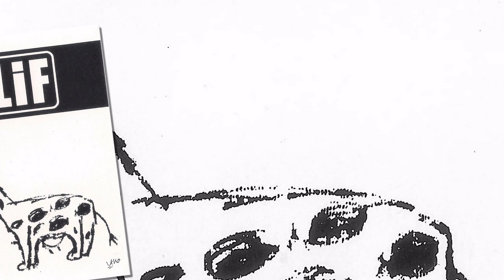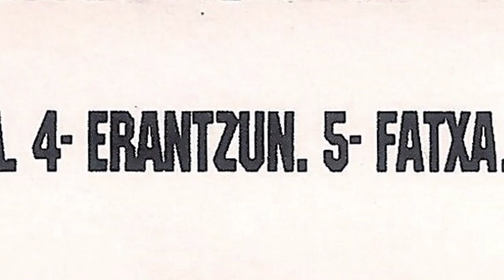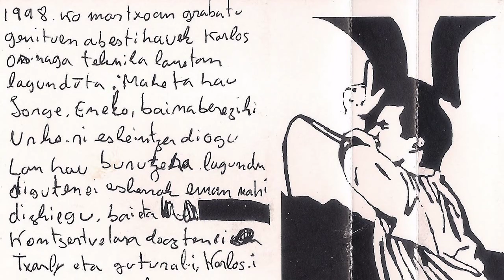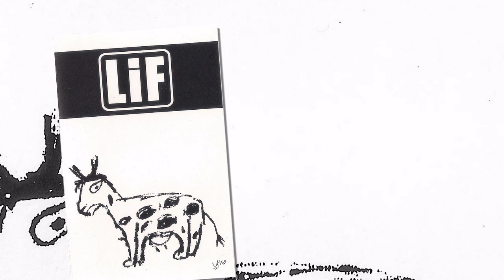LIF - Misa negra